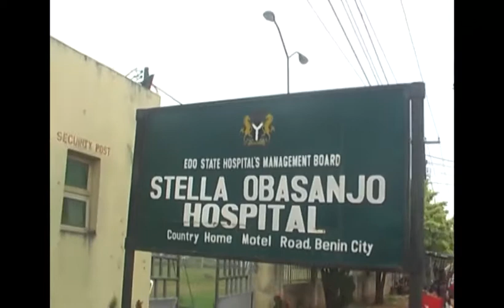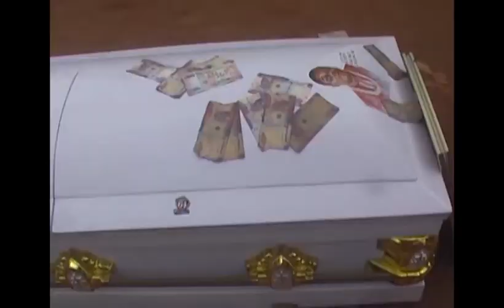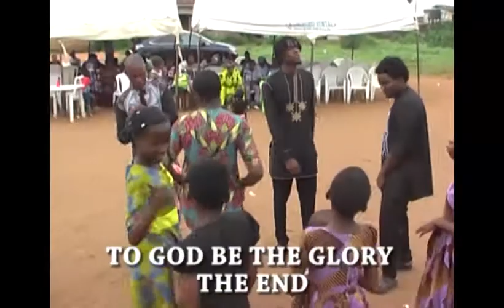Late Mr John Akoko Obanor burial.